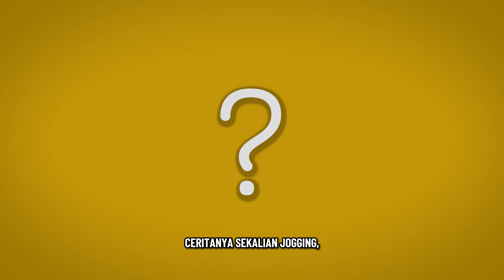PENGEN PUNYA PACAR | Kartun Animasi Sekolah Lucu SiBonding 🩴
🩴 _Bondi, siswa SMA Laksana Bakti yang labil, tidak percaya diri dan tidak berminat menjadi pusat perhatian karena masa lalunya justru secara tidak sengaja menjadi berpengaruh dan populer dilingkungan sekitarnya. Apakah ini suatu keberuntungan atau malah menjadi petaka?_